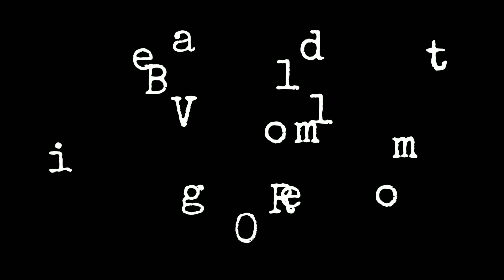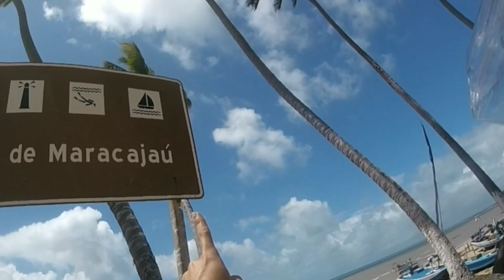[Ep 14] O espetacular Km Zero da BR 101 - Touros RN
Viagem de moto do Rio de Janeiro ao marco zero da BR 101 no Rio Grande do Norte

Apoie a produção de conteúdos.
⚡ Inscrevam-se!
📌 Apoie a produção dos vídeos adquirindo produtos dos canais de viagens
👚T-shirt e boné estradeira by Perigosa Baby Custom Clothes.
Câmera: gopro 5 hero session
Capacete: LS2
Motocicleta: Harley Davidson Sportster 1200 CB

Obrigada.